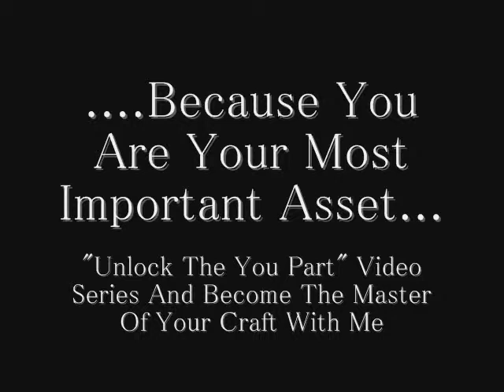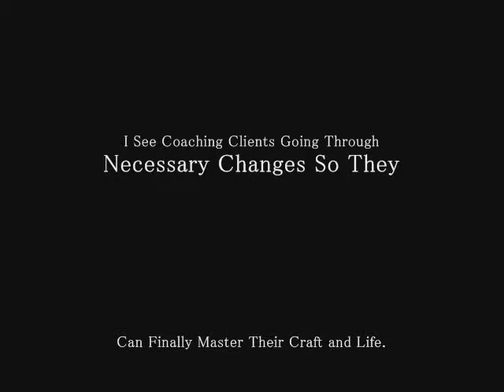Why So Many People Fail With Herbalife